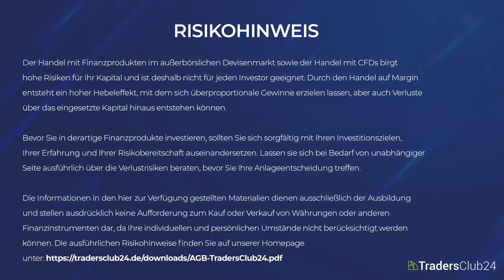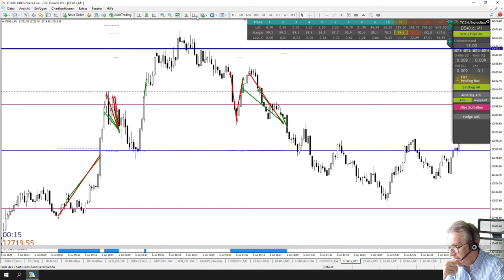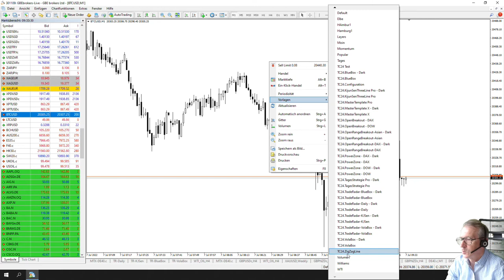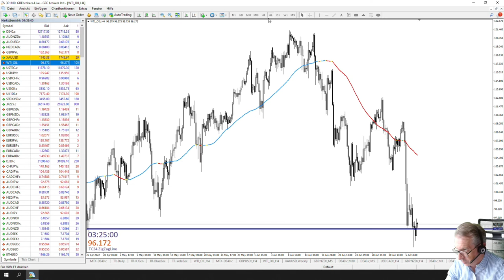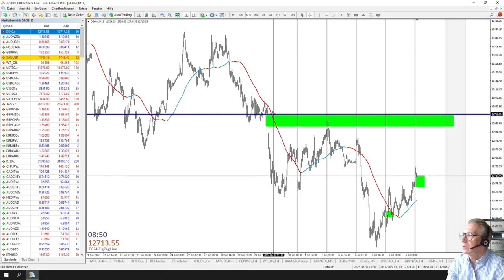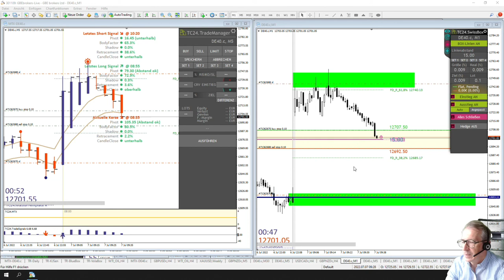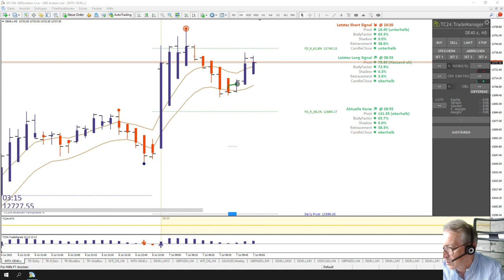LiveTrades vom TradersClub24 DaxOpenRange Breakout vom 07.07.2022